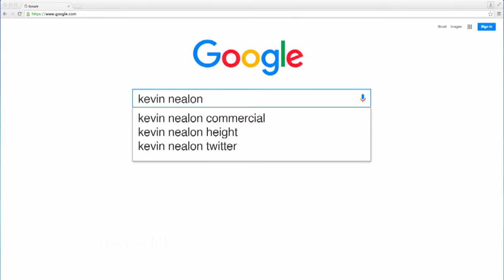Kevin Nealon Makes… a “Kevin Nealon”! | The Meredith Vieira Show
In Kevin Nealon's hilarious commercial with Arnold Palmer, Kevin orders himself a drink called... the "Kevin Nealon"! Until now, the recipe has been a secret, but watch as he debuts his unique holiday cocktail on none other than The Meredith Vieira Show!